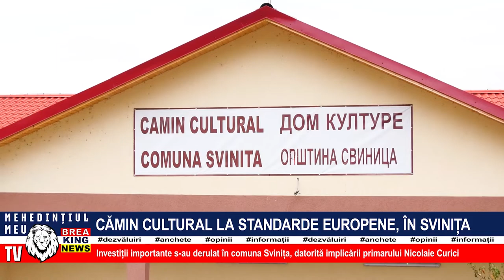CĂMIN CULTURAL LA STANDARDE EUROPENE, ÎN SVINIȚA